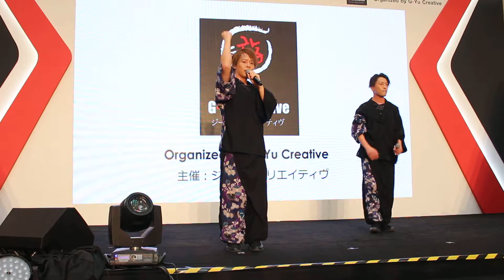SORGENTI 夏きにけらし Natukinikerasi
Live Concert by SORGENTI @ JAPAN EXPO MALAYSIA 2019